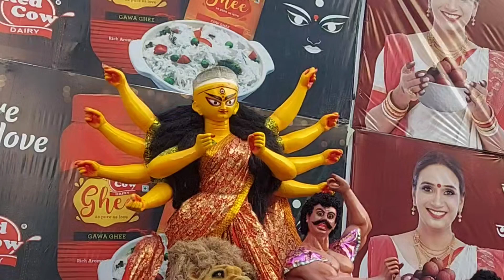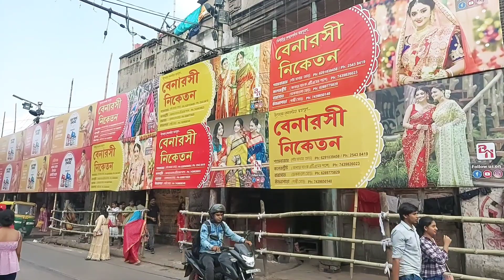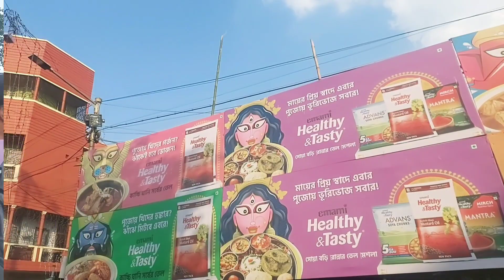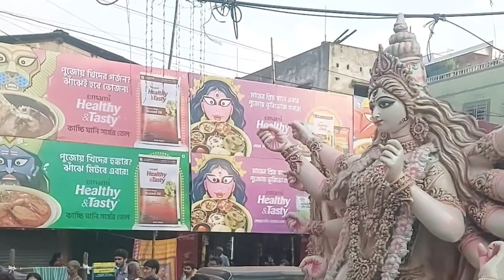পূজার মুখে কুমোরটুলি / Goddess Durga takes shape in Kumartuli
Durga puja
Kumartuli Durga Thakur making
Kumartuli Durga pratima 2023
 Suruchi Sangha
Chetla Agrani
 Bagbajar Sarbojonin
কুমারটুলি

Famous Durgapujas of Kolkata